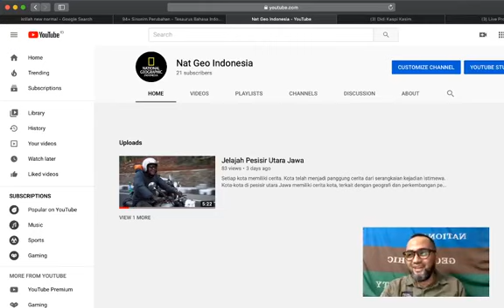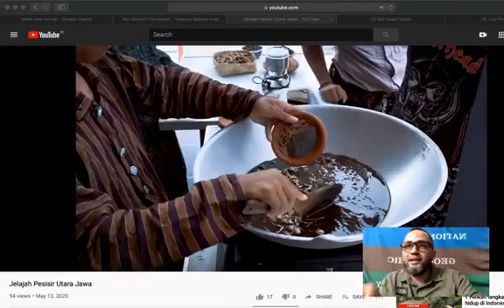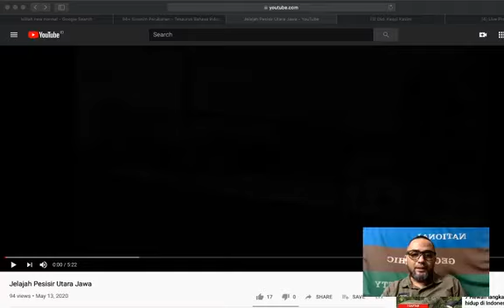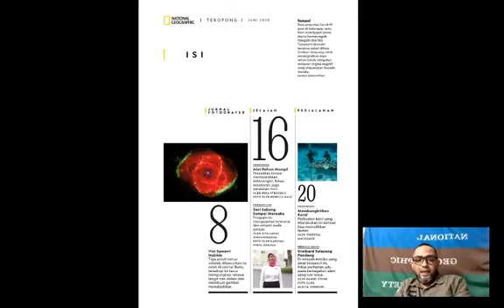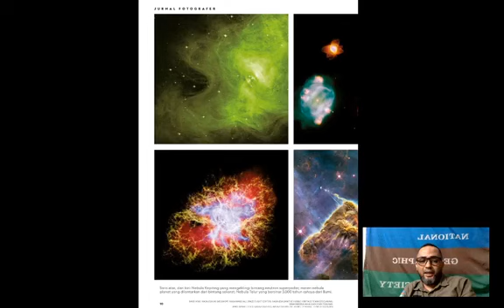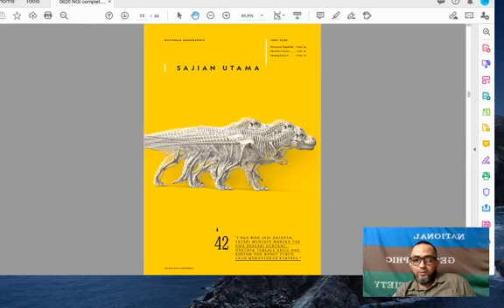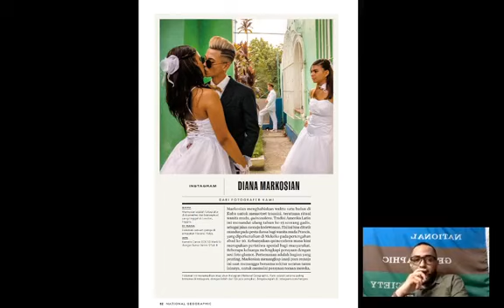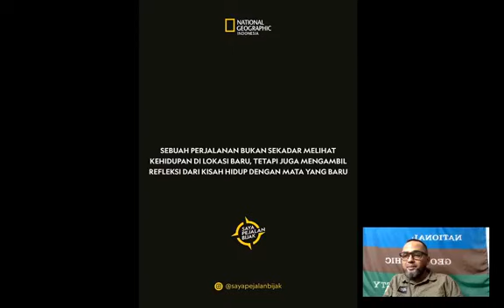National Geographic Indonesia bedah edisi Juni 2020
Live streaming via Facebook National Geographic Indonesia. Bedah edisi Juni 2020.